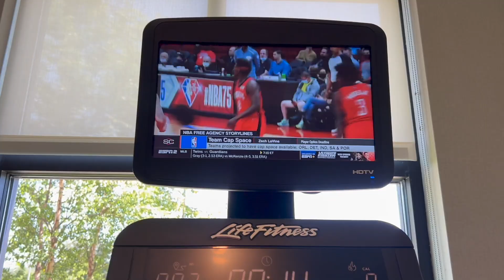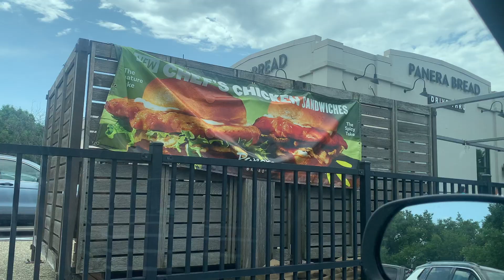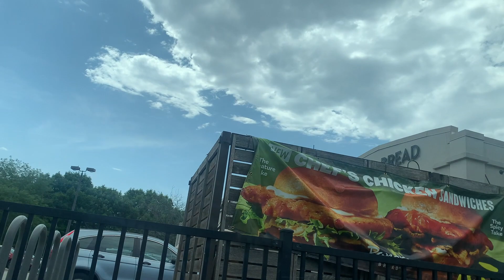Post-Grad Summer Morning Routine (Vlog Style) || Self-Care, Workouts, Errands, and Relaxation!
Hi friends! Today's video is my post-grad summer morning routine! Come along with me as I practice self-care, work out, and run some errands! I've been enjoying my time as a postgrad where I can just focus on myself!

Thank you so much for clicking on today's video; I really hope you enjoy it :)
          xoxo cherissa

-What grade are you in? Senior in college!
-Where do you go to school? Tulane University, New Orleans, LA!
-What is your race/ethnicity? Not sure...I'm adopted!
-Why are you always in a hotel? My mother travels for work, and I sometimes go with her!
-What are you studying? Sociology, Homeland Security, and Education!
-Do you use Instagram? Yes, I do; for a faster response, please DM me.